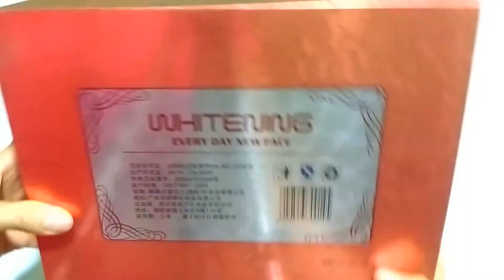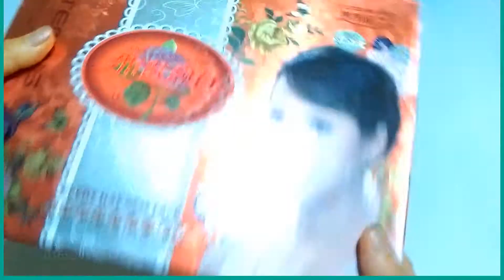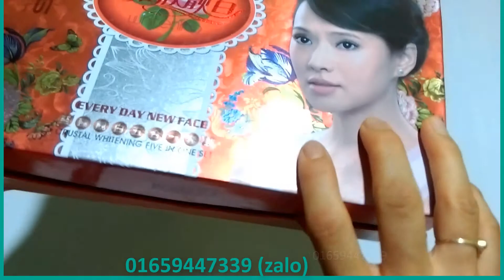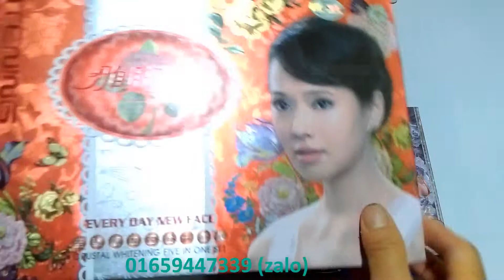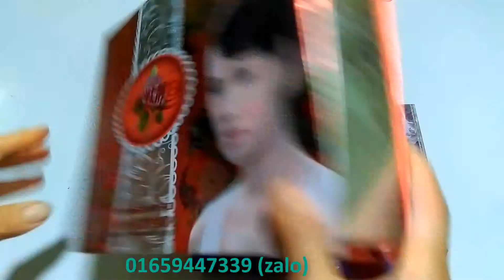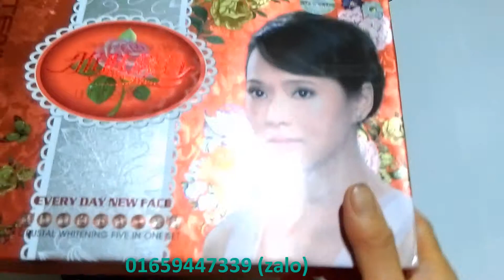Kem Dưỡng Trắng Da Trị Nám Hoàng Cung Chính Hãng 01659447339